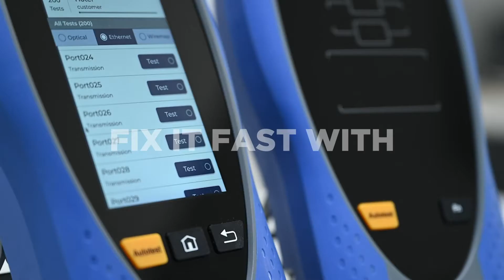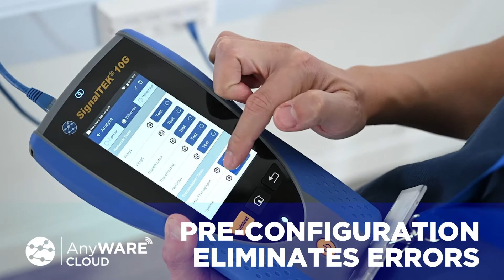TREND Networks SignalTEK 10G Series: Ethernet Troubleshooters and Bandwidth Testers